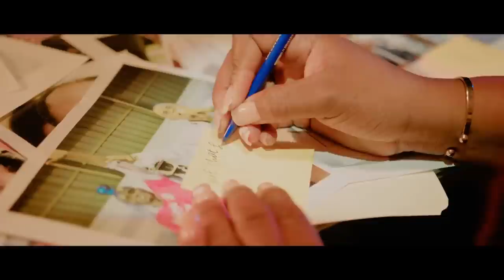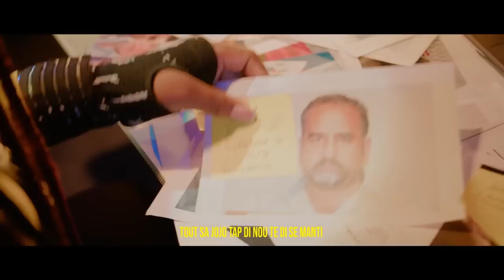SA FEK TONBE,MOUN LATIBONIT LIBERE,KOMISÈ MUSCHELN PREMYE MINIS???.MET MEN.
InfoBertho SA FEK TONBE,MOUN LATIBONIT LIBERE,KOMISÈ MUSCHELN PREMYE MINIS???.MET MEN.